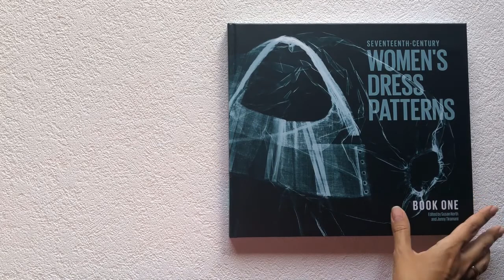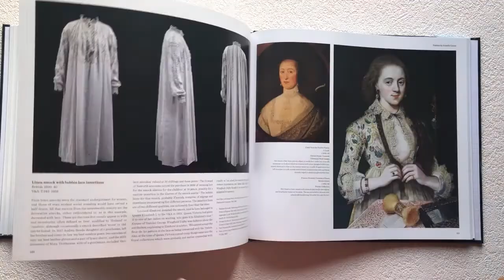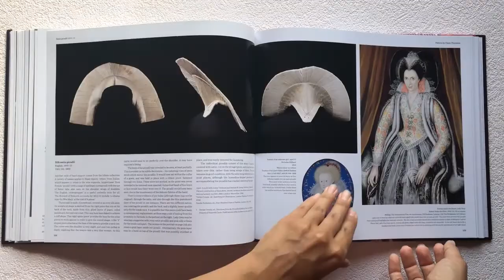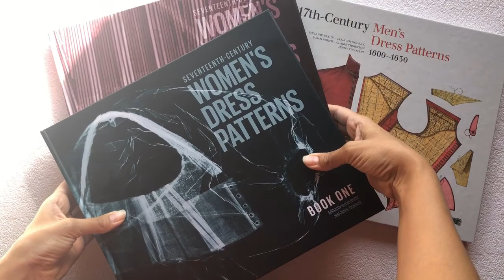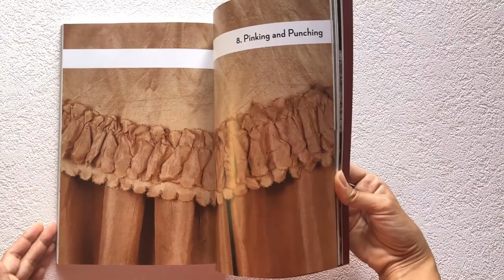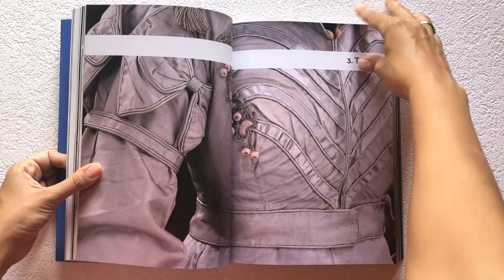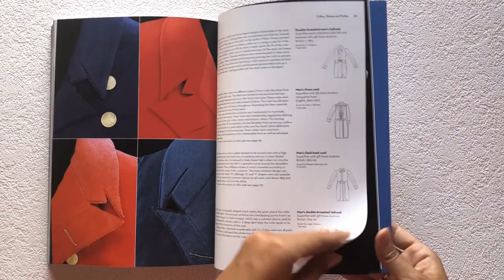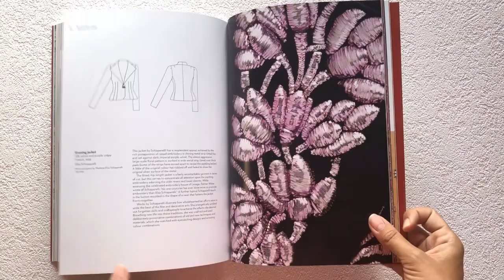6 книг по историческому костюму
Для тех, кто увлекается историческим костюмом, изучает его для создания костюмов театра или кино, или просто получает эстетическое удовольствие от изучения истории - эти 6 книг станут верными помощниками.

Seventeenth-Century Women’s Dress Patterns: Book 1
Первая книга, в которой разобрано 15 элементов одежды Британской женщины 17 века. В книге много фотографий, описана техника пошива, приведены выкройки на масштабной сетке, а так же даны инструкции по воссозданию кружева, вышивки и других элементов. Для того, чтобы взглянуть внутрь изделия – сделаны рентгеновские снимки.

Seventeenth-Century Women’s Dress Patterns: Book 2
Это вторая книга из серии V&A. В ней детально разобрано 17 моделей одежды и аксессуаров из женского гардероба.
Детально описан технологический процесс и конструкция.
Разобраны схемы вышивки и внутренние составляющие изделий.
Многочисленные фотографии объектов, детали конструкции крупным планом и рентгеновские снимки показывают скрытые элементы одежды, точное количество слоев и стежков.

17th-Century Men’s Dress Patterns 1600 — 1630
В этой книге представлены подробные пошаговые инструкции по изготовлению мужской одежды и аксессуаров начала 17-го века в технически точном, визуально увлекательном и понятном формате.
Масштабные рисунки и точные схемы строительства сопровождаются цветной фотографией всего предмета одежды, а также обилием информативных деталей и рентгеновских снимков, которые показывают скрытую структуру каждого предмета, показывая точное количество слоев и типы стежков, используемых внутри.

18th-Century Fashion in Detail
Редкий взгляд крупным планом на изысканные трудоемкие детали, которые можно увидеть в одежде восемнадцатого века.
Благодаря авторитетному тексту, изысканным цветным фотографиям деталей одежды, а также линейным чертежам и фотографиям, показывающим полную конструкцию каждого предмета, у читателя есть уникальная возможность изучить близкую историческую одежду, которая часто слишком хрупка, чтобы быть выставленной на показ. Это вдохновляющий ресурс для студентов, коллекционеров, дизайнеров и тех, кто увлечен модой и костюмом.

19th-Century Fashion in Detail
Мода в деталях: 1800–1900 демонстрирует богатство и разнообразие моды девятнадцатого века через изысканную цветную фотографию деталей одежды в сочетании с  рисунками, показывающими полную конструкцию каждого изделия. От нежной вышивки на неоклассических платьях до ярких цветов кринолинов и элегантного пошива мужских пальто богатство периода раскрывается в захватывающих дух деталях. Показанные предметы одежды, взятые из коллекции мирового уровня Музея Виктории и Альберта, были в разгар моды в свое время. Они демонстрируют замечательную гамму цветов, материалов и деталей конструкции: от сложного обвязки женских корсетов до узорчатого шелка мужских жилетов.

20th-Century Fashion in Detail
Fashion in Detail 20-го века — это изысканная вышивка, замысловатые складки и смелые фасоны, которые составляют одни из самых красивых предметов одежды в коллекции моды двадцатого века в Музее Виктории и Альберта, одном из лучших в мире музеев моды и дизайна. Claire Wilcox и Valerie D. Mendes, ведущие эксперты в области моды из V & A, написали книгу, которая станет бесценным источником информации для студентов, коллекционеров и дизайнеров.
Включая изысканные изделия от кутюр, от блестящих ансамблей Chanel до украшенных вечерних платьев Dior, это пересмотренное и расширенное издание включает более 30 новых предметов одежды. Каждое произведение сопровождается подробными фотографиями и  рисунками, показывающими его полную конструкцию. Необыкновенное исследование техник, используемых кутюрье, «Мода 20-го века в деталях» порадует всех последователей моды.